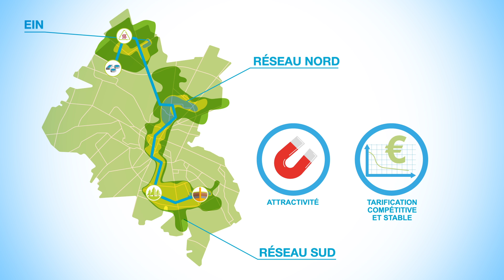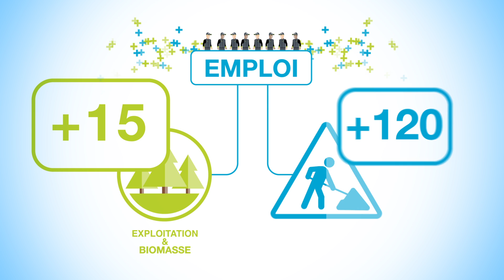PROJET | Amiens Energies : 1ère SEMOP de France dans le domaine de l'énergie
Amiens Energies est la 1ère SEMOP de France dans le domaine de l'énergie. Cette structure, souhaitée par la ville d'Amiens, permet de valoriser les différentes sources d'énergies produites sur son territoire.
ENGIE Cofely est un des leaders de la transition énergétique en France. Société de services en efficacité énergétique et environnementale, ENGIE Cofely propose aux entreprises et aux collectivités des solutions pour mieux utiliser les énergies et réduire leur impact environnemental. Son expertise repose sur des savoir-faire inscrits dans la durée : l’amélioration de la performance énergétique des bâtiments, la production locale d’énergies renouvelables, la maintenance multitechnique et le Facility Management.
ENGIE Cofely emploie 12 000 collaborateurs et a réalisé un chiffre d’affaires de 2,5 milliards d’euros en 2015.
ENGIE Cofely fait partie du Groupe ENGIE qui est l’un des premiers énergéticiens au niveau mondial.